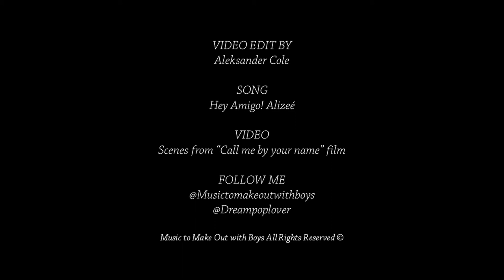Alizeé - Hey Amigo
Be sure to Buy and Stream, Hey ! Amigo! by Alizeé
Buy and Watch the original film “Call Me By Your Name” directed by Luca Guadagnino
Video edit by Aleksander Cole

| Credits and Details |
Footage: “Call Me By Your Name” directed by Luca Guadagnino
Video edit by me Aleksander Cole

| Social Media |

Follow Luca Guadagnino
I couldn’t find any of Luca Guadagnino socials that weren´t fanmade

|  Please Read  |

This is a fan made lyric video for the song Hey ! Amigo! by Alizeé containing original scenes from the film Call Me By Your Name directed by Luca Guadagnino, except for the video edition I do not own the music used in this video nor the used footage, all the rights of the song “Hey ! Amigo!” correspond to Alizeé, their legitimate authors and corresponding recording institutions, corporations or companies. All the rights of the film “Call Me By Your Name” correspond to their legitimate authors and corresponding film institutions, corporations or companies.
Videos without 100% of original content are not monetized in my channel, and they’re created for non profit uses.

Fan made videos are made solely for entertainment, sharing music, movies, artwork and promoting artists.

All the rights of video edition belong to Aleksander Cole by its work.